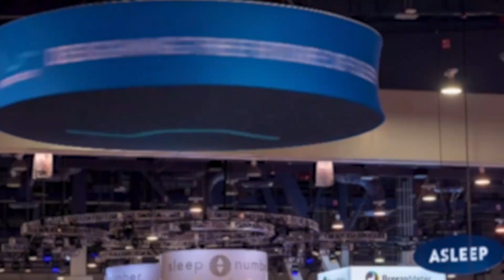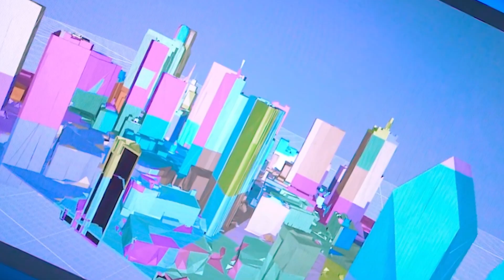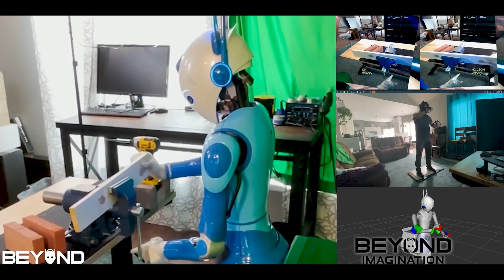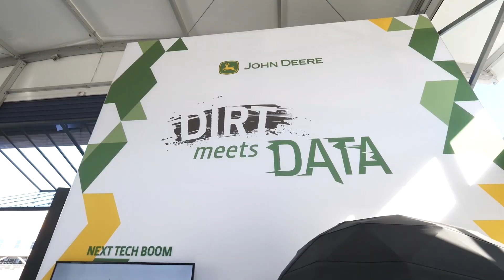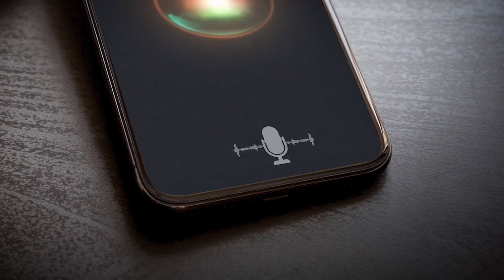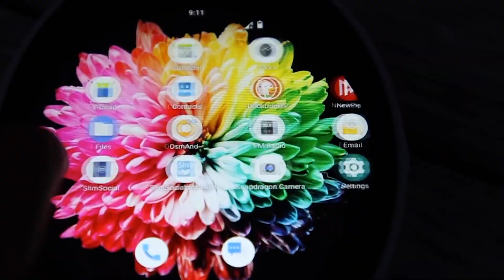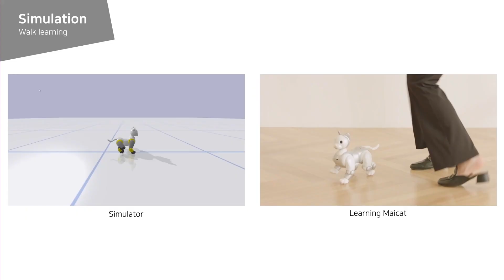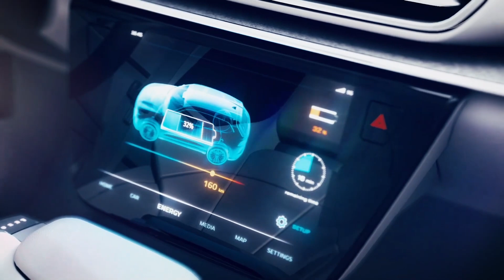2022'nin en yeni ve en ilginç teknolojileri - Geleceğin Teknolojileri | 4K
Devasa televizyonlar, güçlü bilgisayarlar, artırılmış gerçeklik, akıllı gözlükler ve sürücüsüz arabalar.
Her yıl dünyanın en büyük teknoloji şirketleri, start-up'ları ve otomobil üreticileri, dünyanın en büyük tüketici elektroniği fuarı CES'te yakın geleceğin ne kadar daha rahat ve lüks olabileceğine dair bir fikir veriyor.

CES 2022'ye 100'ü aşkın ülkeden 2 bin 500'e yakın firma katıldı. Fuara katılan markalar en yeni modellerini, gelecekte tüketicilerle buluşturmayı planladığı konseptlerini, vizyon projelerini ve mobilite çalışmalarını dünyanın beğenisine sundu.

Yapay zekâ, otonom, mobilite teknolojilerinin yanına bu sene metaverse ve blokchain gibi güncel teknolojiler de eklendi.

CES'te öne çıkan, en ilginç teknoloji ürünleri sizler için derledik.

Metaverse, Robotik ve Mobilite
00:00 - intro
01:48 - Boston Dynamics&Hyundai Metaverse Vizyonu
04:11 - İnsansı Robot Beomni
05:46 - OWO Oyun Yeleği
06:20 - İnsansı Robot Ameca
07:27 - John Deere, tarlayı işleyebilen ilk otomatik traktör
08:40 - Ses piyasası için ezber bozan bir teknoloji Noveto N1
09:40 - Dünyanın gizli dinlemeyi önleyen ilk telefon şarj cihazı Pozio

Tuhaf ve sınırda ürünler:
10:45 - AMAGAMI HAM HAM, parmak ısıran robotik kedi
11:41 - Cyrcle Phone 2.0, dairesel akıllı telefon
12:16 - Daan Tech, mini bulaşık makinesi Bob
13:07 - Maicat, etkileşimli, yapay zeka destekli otonom robot kedi

Yeni Nesil Araçlar:
13:59 - Carcopter, Maca'nın yarı helikopter, yarı otomobil yeni yarış aracı tasarımı
14:49 - BMW'nin renk değiştirebilen aracı, iX Flow
15:51 - TOGG Dünya marka lansmanı

Anlatım: Emre Erdem
Metin, kurgu ve montaj: Erdal Altunoğlu